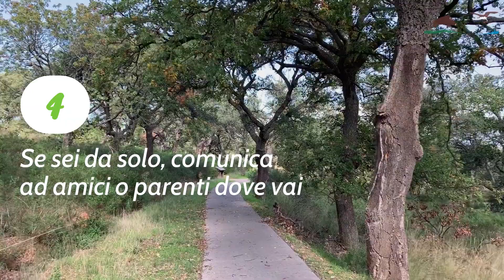I consigli dell'escursionista - 1 parte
Cosa devi sapere se sei un'escursionista alle prime armi e vuoi venire a trovarci al Parco della Maremma!